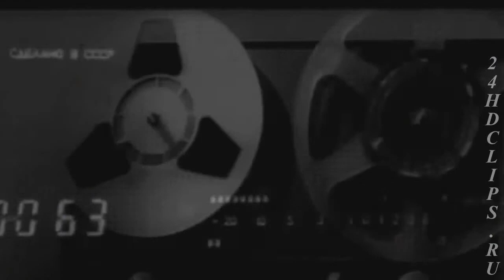Ани Лорак - Боже мой